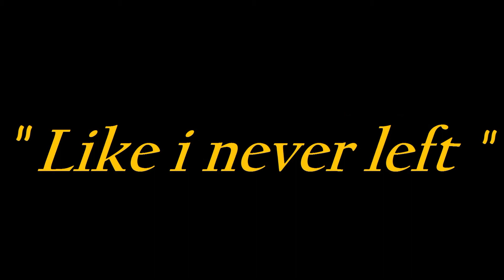WHITNEY HOUSTON FEATURING AKON LIKE I NEVER LEFT FULL HD